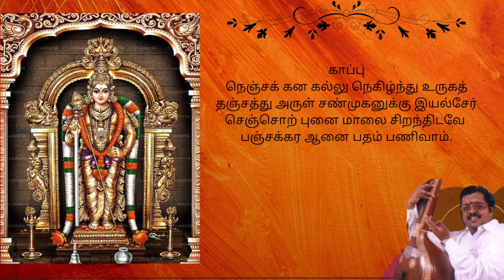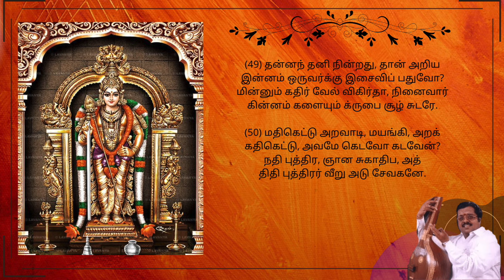Kandar Anubhoothi | Lyrics | “Padmashri” Dr. Sirkali G. Siva Chidambaram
Music Composed by - ‘Maestro’ T R Papa

The word Anubhoothi  can be divided into Anu + Bhoothi.

"Anu" is experience . "Bhoothi" means intellect. This ( knowledge ). The boom of knowledge. Enjoy the boom of experiential knowledge.

Religious people say that this book is similar to the tenth edition of the Thirumanthiram .

Thirumoolar Idayan entered the body and said Thirumandiram. Similarly Arunagirinathar would say that he told this thread while he was inside the parrot's body.